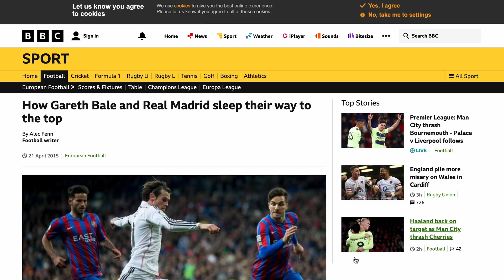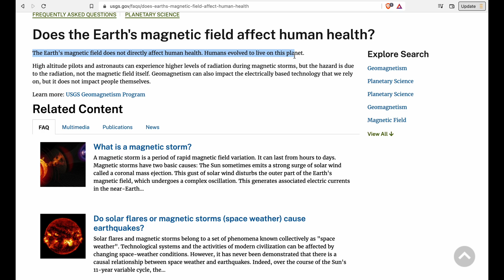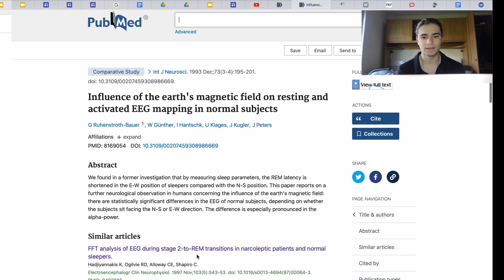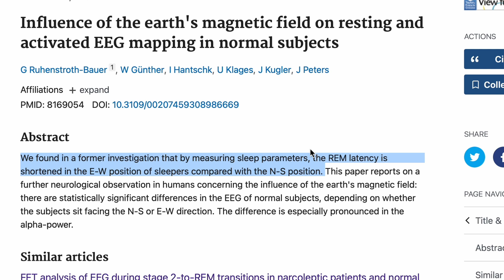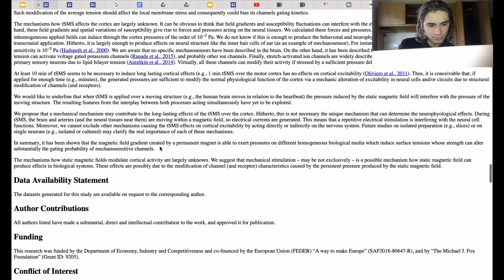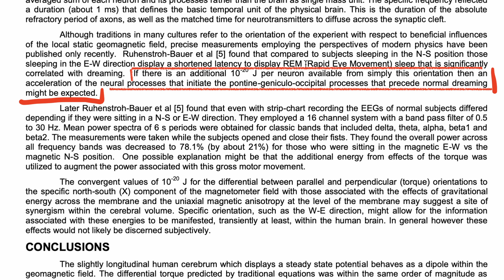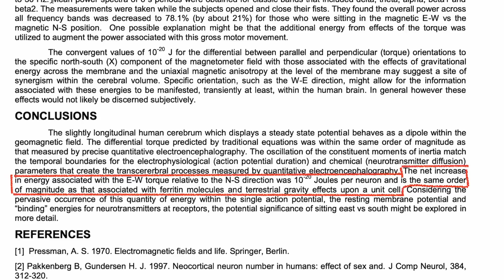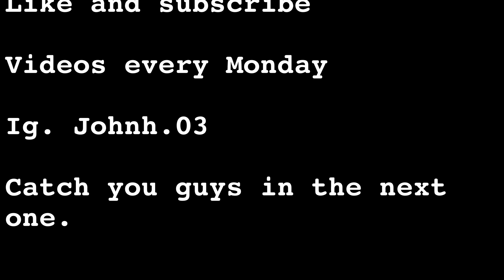Ep.1 Scientifically Improving sleep- Days in the life of a 2nd year medical student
In this video, I look into the Earth's magnetic effect on how we sleep.